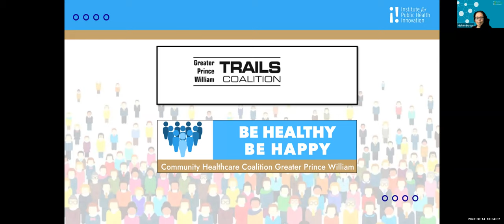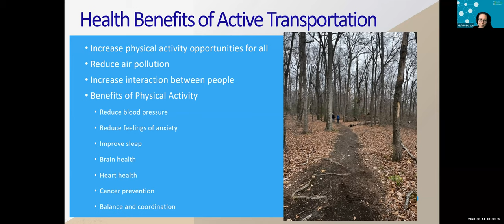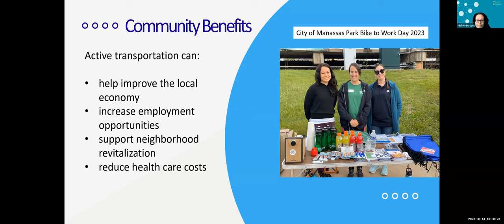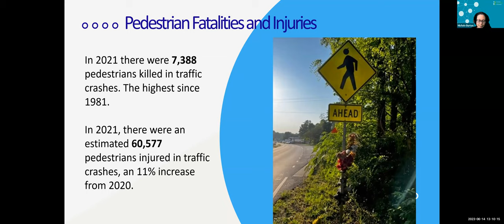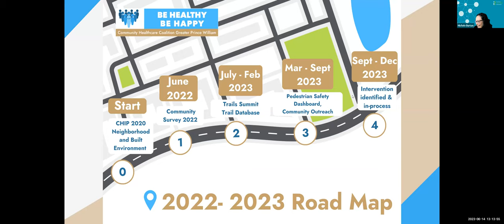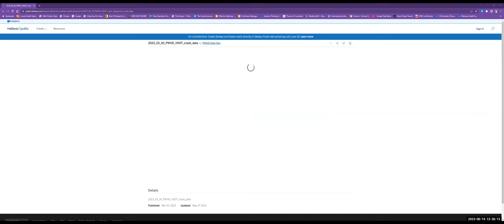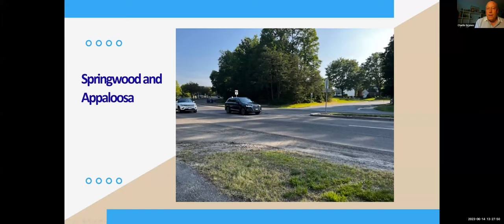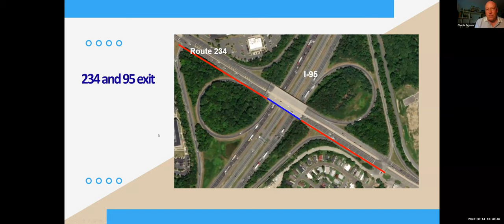Mapping Bikeability/Walkability Barriers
Volunteers will identify the gaps in sidewalks/trails/bike paths within a half-mile of 96 schools, and how unsafe intersections near those schools can be upgraded. The report will include GIS-created maps, photographs, and text to recommend how the safety barriers can be corrected.

Speakers include Charlie Grymes (Greater Prince William Trails Coalition), Michele Burton (Project Manager, Institute for Public Health Innovation), and Earnie Porta (JD, PhD; Mayor, Town of Occoquan; Chair, Prince William County, Joint Environmental Task Force)